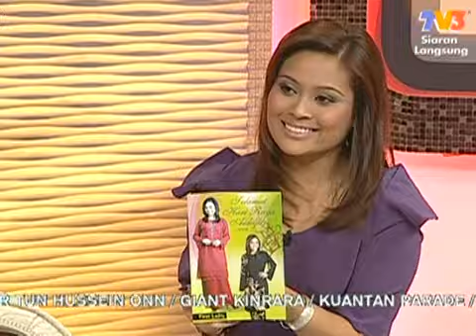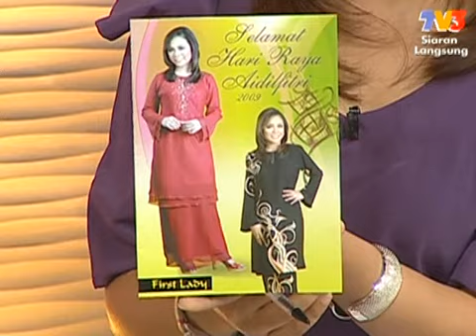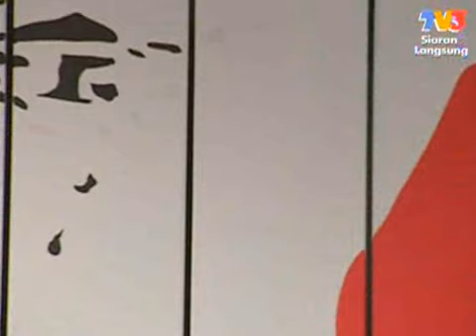Wanita Hari Ini 19 Julai 2010 - " Fabrik Pilihan Lebaran " Bahari Asyek